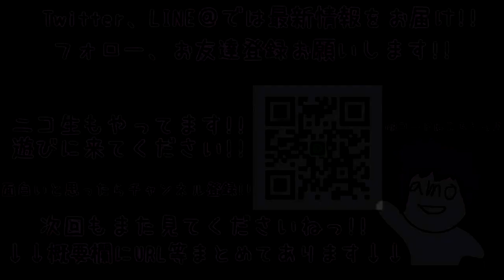【実況】ポケットモンスターサファイア それでもメスにかこまれたいっ！ Part2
いよいよ旅がスタートします！！
新たな仲間も加わり先へ進んでいきます。

動画の感想、おたより、イラスト等々お待ちしております!!